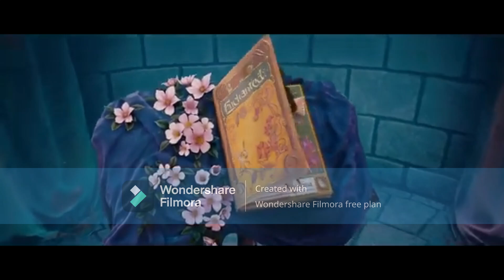Opening to Enchanted (2007) on Disney Channel (December 12, 2014)